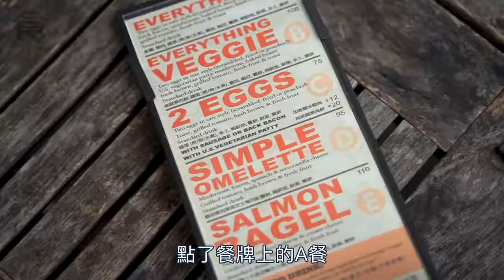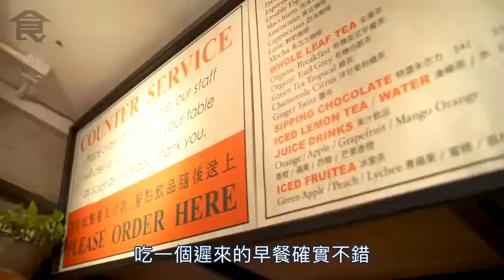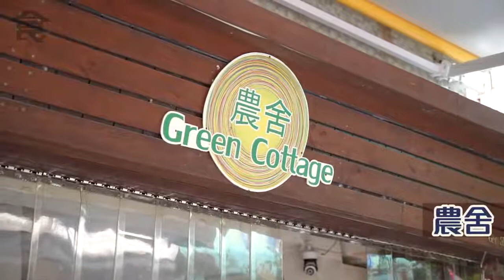【文青周末遊南丫島篇】南丫島3大最正Café 對海露台＋即煎Crepe＋老牌素食店